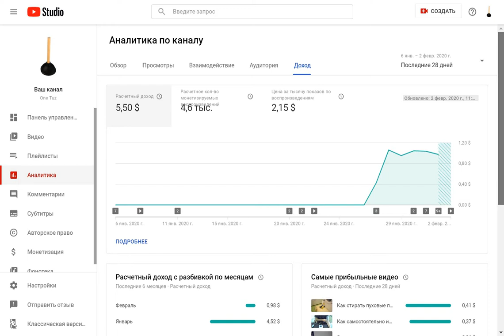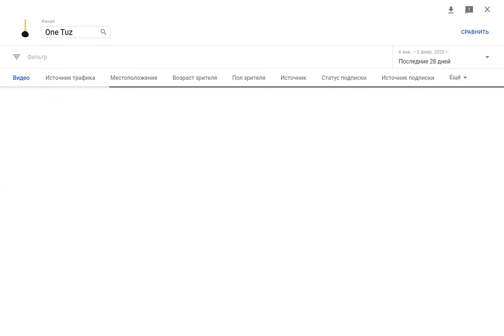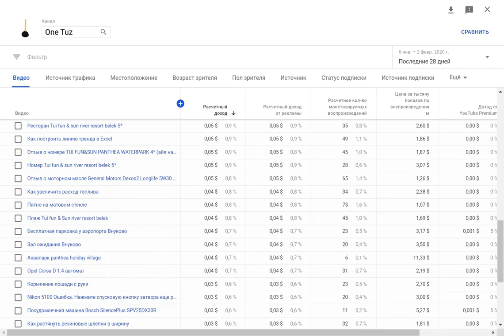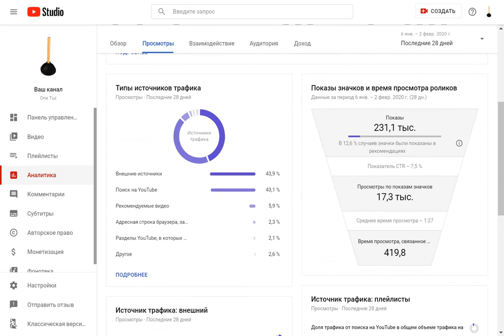Мой доход на youtube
Мой доход на youtube - 1 доллар в день